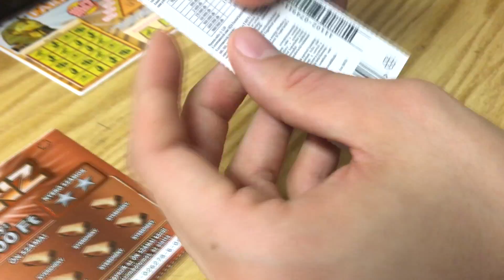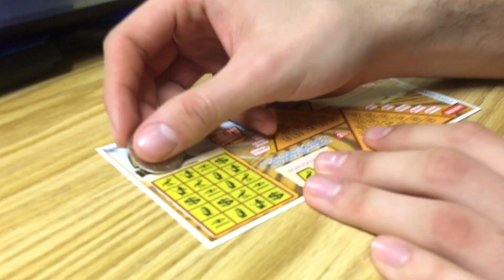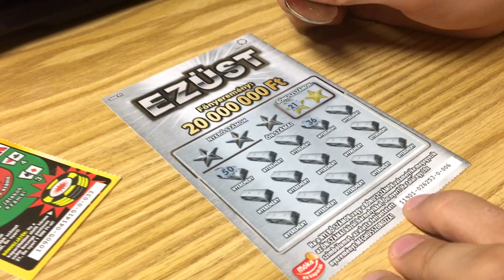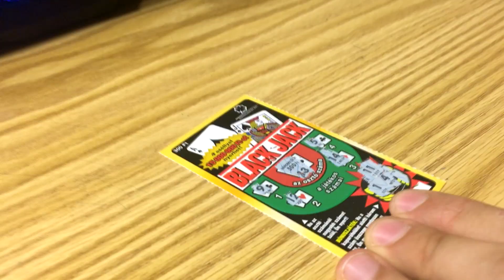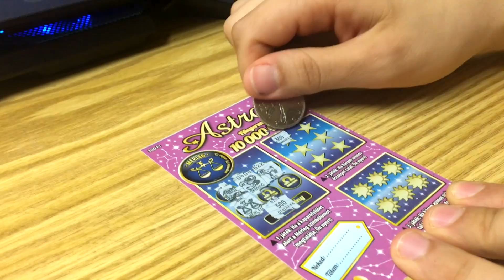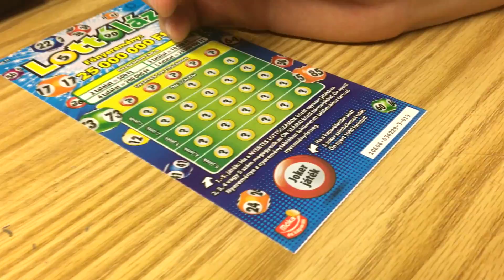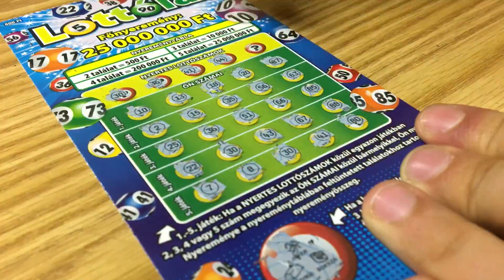MINDEN SORSJEGYBŐL KÉRTÜNK EGYET (part1) - SZERENCSEPERCEK #144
A koleszCrew csapata, azaz Szabi és Viktor minden sorsjegyből vett egyet.

Zene:
---Outro---